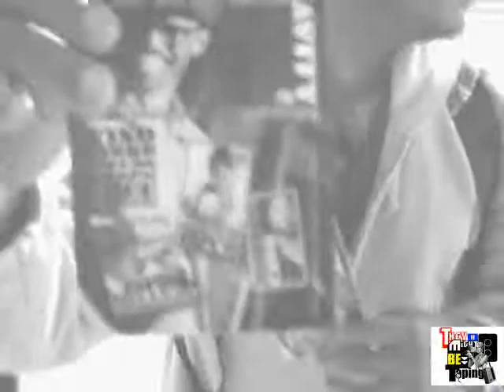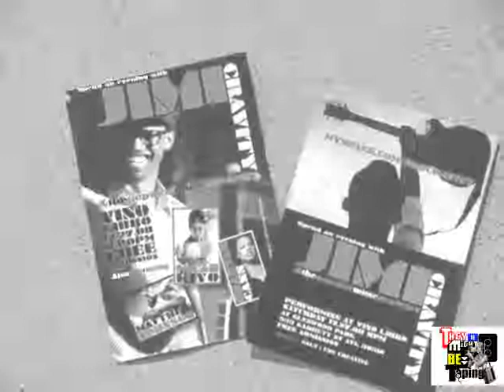they might be taping episode 5.5 (a conversation with jimi cravity 4)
Join the Mayor as he talks to one of the hottest upcoming recording artist "Jimi Cravity"! In this four part series you'll get to find out how he got his name, who is he signed to, his beliefs, and about the music! Enjoy!